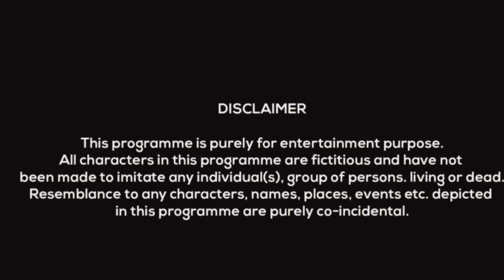BIKE CHOR PART-1 || COMEDY VIDEO ||PERKIT KIRAAK BOYS || Hyderabadi Comedy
▪️ Assalamualaikum Namaste Satsriyakal Friends.

Perkit kiraak Boys bringing you the Best hyderabadi Comedy & Funny Videos which can relate everyone's routine life.

▪️WE WILL MAKE YOU SMILE,WE WILL YOUR HEARTS ▪️

'EVERY MONDAY A NEW VIDEO'

Hyderabad Comedy
India comedy
indian Comedy
carryminati
ashishchanchlani
youtube Video
Funny Comedy VIDEO
Funny videos